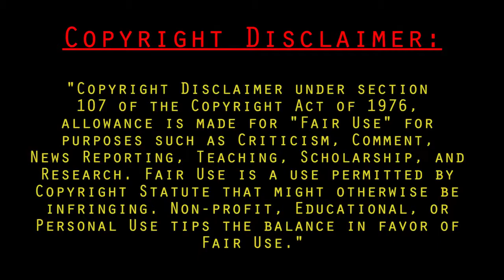Batman and Robin -- Nerd-Vana Podcast